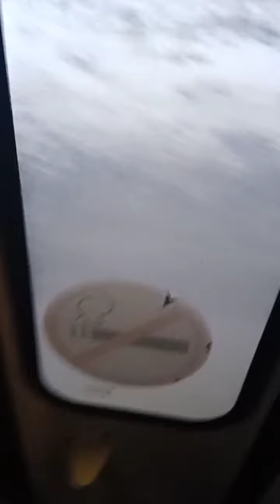едем по маршруту 40т, на автобусе паз 320540 2016 г, в